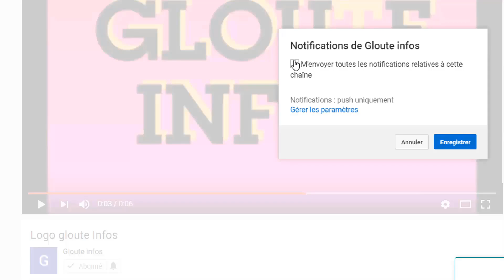Coup de tonnere!L'Onu exige la condemnation de Roch Kaboré et pose un ultimatum a ouattara et le RHD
Coup de tonnere!L'Onu exige la condemnation de Roch Kaboré et pose un ultimatum a ouattara et le RHDP